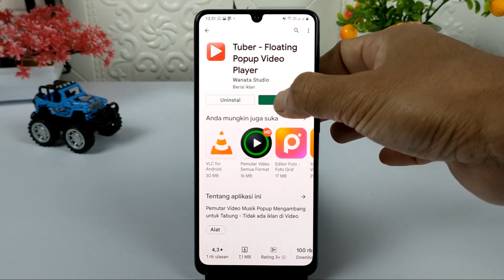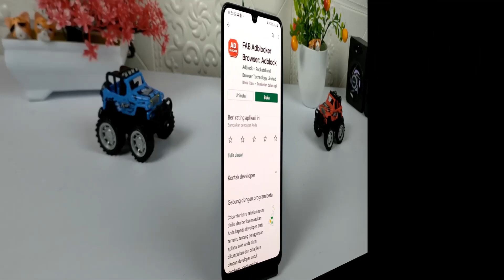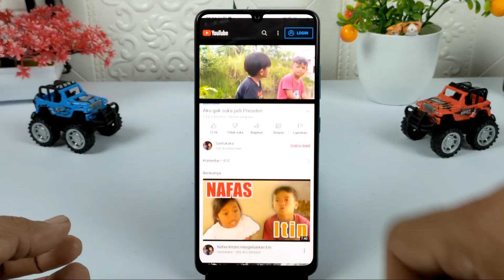3 Cara Baru Memutar YouTube Pada Background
Dan cara yang ke dua menggunakan aplikasi FAB Adbloker Browser : silahkan download disini